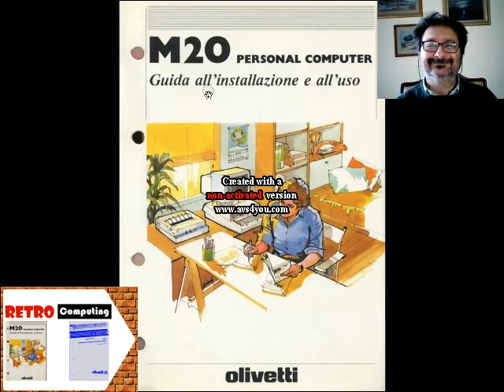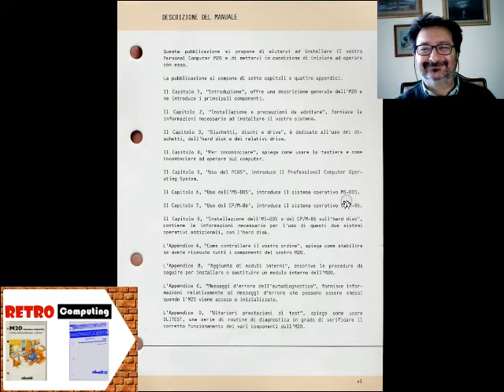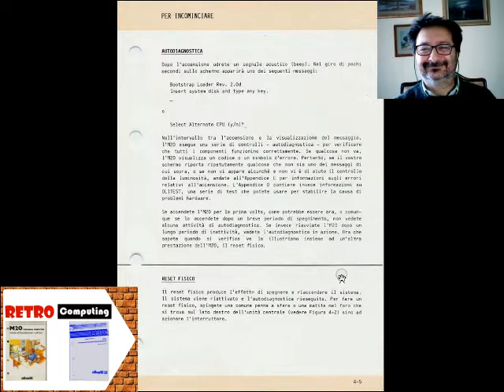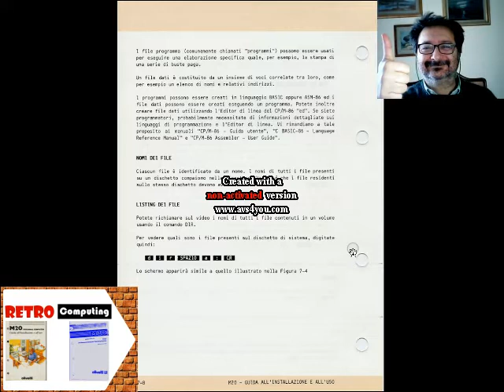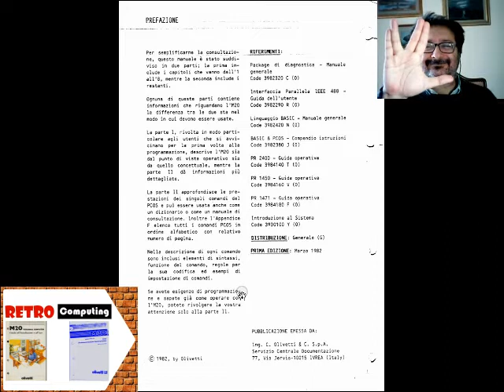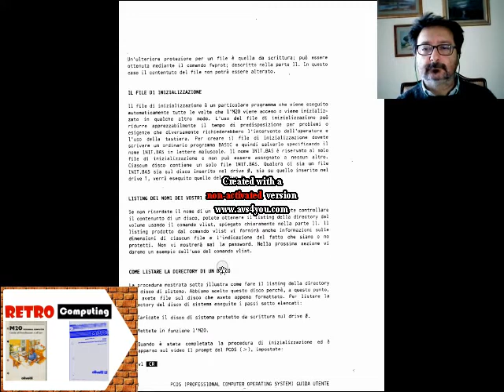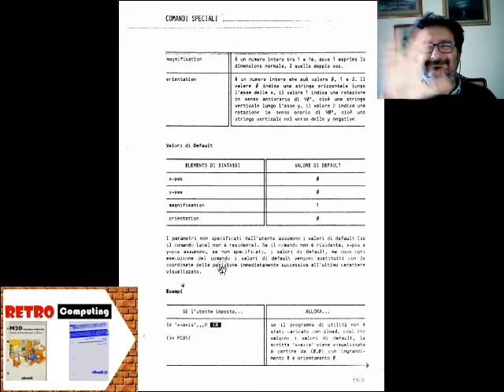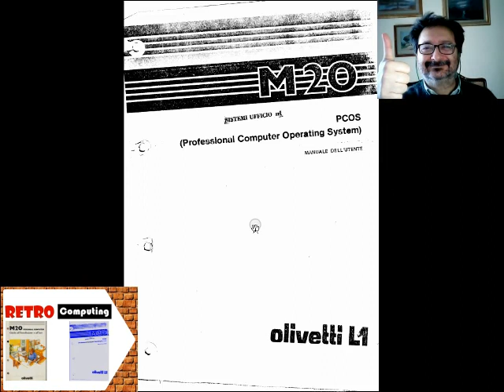Retro Manuali: Olivetti M20 e PCOS Guida all'uso - Fare Retrocomputing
Esplorazione Manuale Olivetti M20 e PCOS guida all'uso.

[ 0:00 ] opening
[ 1:12 ] Olivetti M20 guida all'istallazione ed uso
[ 14:26 ] Olivetti PCOS guida all'uso

Il file è in Copyleft(BY-ND-NC)